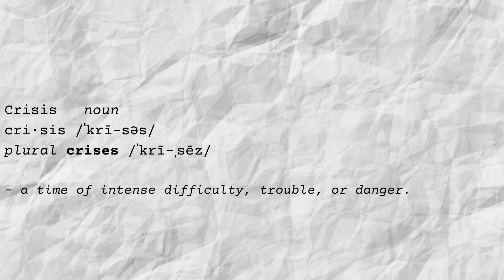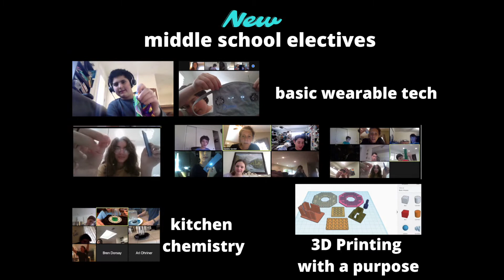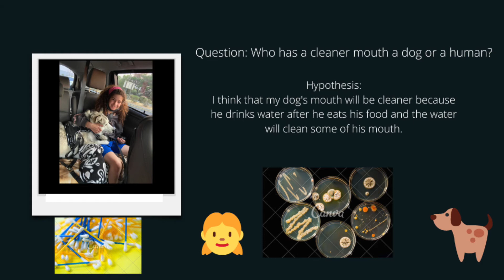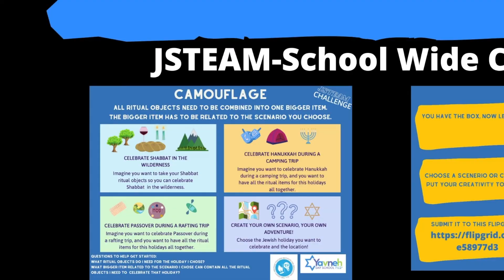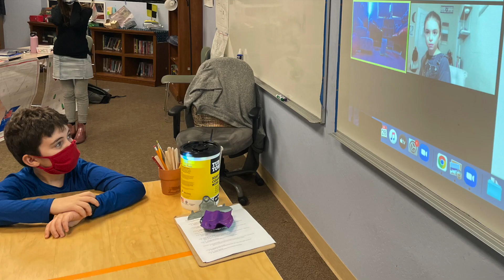A Year of "Firsts" and a Year of Traditions for the STEAM Initiative